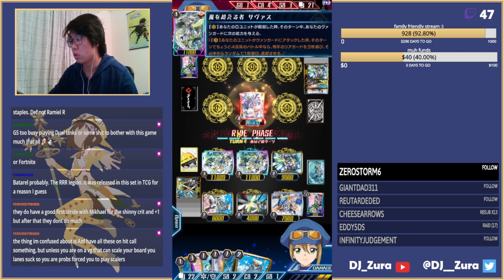Go Second Win Game!│Thavas Deck Profile and Gameplay│Cardfight!! Vanguard Zero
2 LAMBROS IS ENOUGH COPIUM